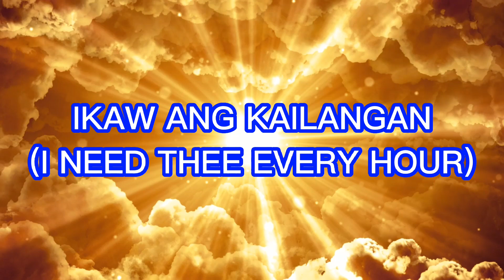IKAW ANG KAILANGAN (I NEED THEE EVERY HOUR)